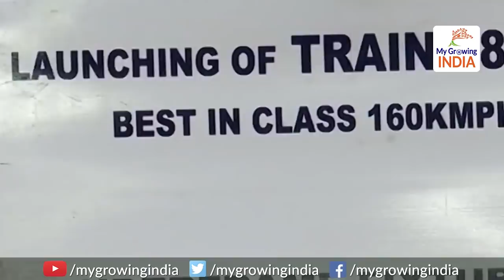Pulathisi Express: Sri Lanka flags off Make In India Train